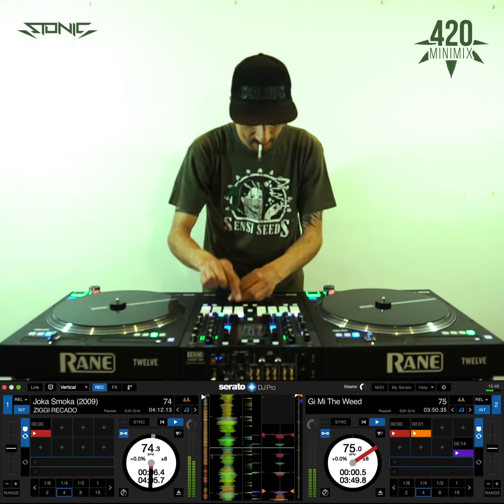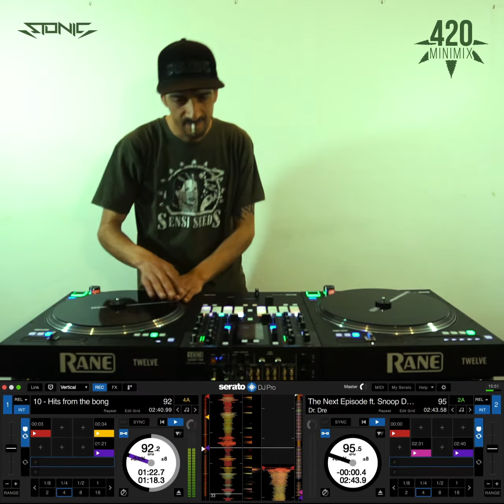DJ Stonic "4:20 MiniMix"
Stonic "4:20 MiniMix"

Nosheek Records